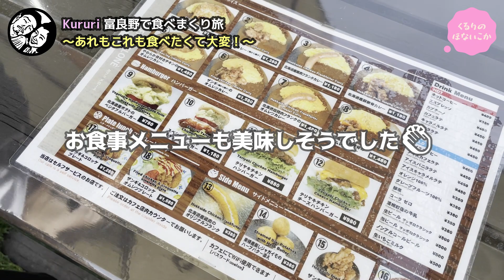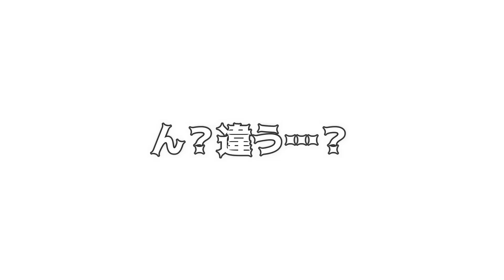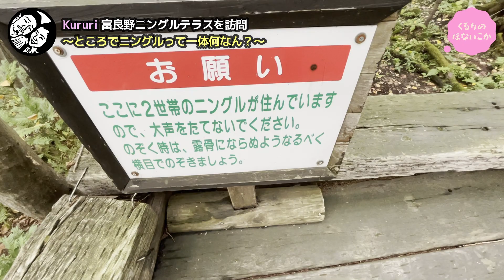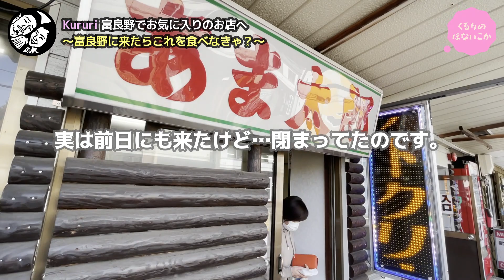【北海道車中泊】富良野の大人気スポットを巡る旅【手作りキャンピングカー】くるり日本一周#23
今回は北海道で大人気の観光地！富良野での１日を動画にしました。
北海道と言えばドラマ『北の国から』
『北の国から』と言えば、富良野！
富良野と言えばラベンダー！という方も少なくないとは思いますが…
残念ながら私たちが訪問した９月はラベンダーの時期は終わっていました。

が！十二分に富良野を…
北海道らしさを満喫出来た１日となりました。
富良野の名所をブラブラする、すごくゆるーい動画です。

※休暇で北海道に来ている友人と数日間一緒に旅をする事になり、
ところどころ友人も出演＆撮影をしてくれています☻

この動画は数ヶ月前に撮影した物になります。
DIY動画と合わせて編集、公開させて頂いてるので、どうしてもタイムログが発生しちゃいますが…

２人の次の夢！日本一周！やったるかー！
と言うことで、『Kururi日本一周計画始動！』です☻